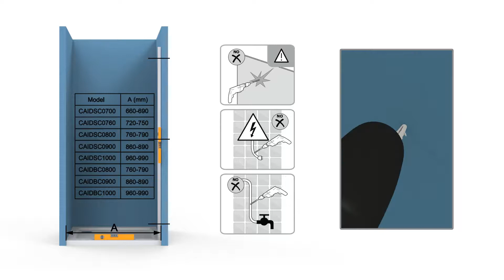Clear 6 Installation: Infold Door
For more information on our products, please visit our showering brochure